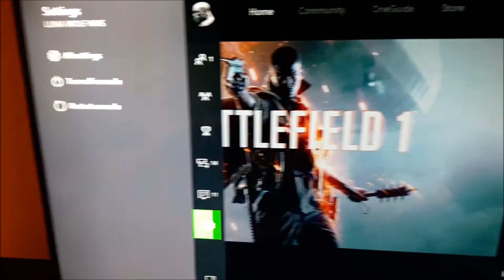Most Glorious TV Of All Time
I will donate the first $100 I make on YouTube to a local Charity. Currently at $128.47 Mar 2 2017

New video uploaded everyday! How to videos, gear reviews, Loot box openings. etc...